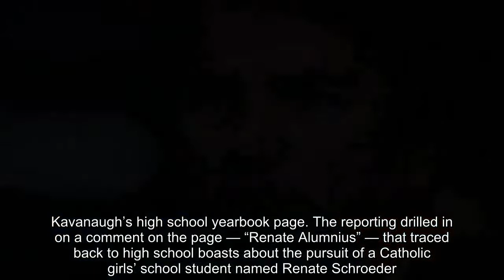Who’s Renate? How the Trump era’s gravity field pulls little-known people into the national narrativ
Who’s Renate? How the Trump era’s gravity field pulls little-known people into the national narrative.
Donald Trump, Brett Kavanaugh, Renate Schroeder Dolphin, Christine Blasey Ford, Deborah Ramirez, Mark Judge,
 By  Kyle Swenson  Kyle Swenson Reporter for Morning Mix  Email  Bio  Follow   September 25 at 6:54 AM  The controversies spinning around the Trump White House exert a relentless gravitation tug — anyone and everyone gets pulled in eventually. On Monday night, for example, the New York Times published a deep dive into Supreme Court nominee Brett M. Kavanaugh’s high school yearbook page. The reporting drilled in on a comment on the page — “Renate Alumnius” — that traced back to high school boasts about the pursuit of a Catholic girls’ school student named Renate Schroeder. The news came as an unpleasant surprise to Schroeder, now Renate Schroeder Dolphin, as described on the Time’s homepage. She told the Times she did not know about the yearbook page and also contradicted a statement from Kavanaugh that the two shared an innocent high school kiss. “I can’t begin to comprehend what goes through the minds of 17-year-old boys who write such things, but the insinuation is horrible, hurtful and simply untrue,” she told the Times. “I pray their daughters are never treated this way.” The story landed Dolphin right into the high drama of Kavanaugh’s confirmation following allegations of sexual abuse from Christine Blasey Ford, a professor at Palo Alto University. Others — such as second accuser Deborah Ramirez or Kavanaugh’s high school bud Mark Judge — have also been similarly pulled into the frantic news cycle, elevating individuals from once comfortable obscurity to the front page. News stories in the Trump era are ravenously hungry monsters, gobbling up otherwise unknown or little-known people into the national narrative. Anonymous government employees and high school acquaintances, nobody campaign aides and shady fringe characters — all have been turned into household names over the last two years, despite their relative degrees of separation from Trump himself. There’s nothing new about unknowns becoming famous, or infamous, thanks to White House controversies. How many people had heard of Susan McDougal, Bill and Hillary Clinton’s partner in a land deal called Whitewater, before the scandal called “Whitewater” broke over some property near Flippin, Ark?  But in the Trump era, there’s just more of everything, a much larger cast of characters and greater opportunity to become famous — suddenly. Much of it is a product of the relentless churn of modern media, where new stories are produced at an hourly pace. The Internet has also made it easier to connect the dots between newsmakers and their outer orbit of friends and acquaintances. The Trump era is also supercharged with partisan feeling; each new character on the stage is another ready-made hero or villain depending on your political stripes. Ford is either a brave woman confronting her attacker or a pawn in a Democratic guerrilla war against the nominee. Judge is either a loyal friend or fratty enabler of bad behavior. Georgetown Prep is either an honor-bound institution or a hotbed of privileged